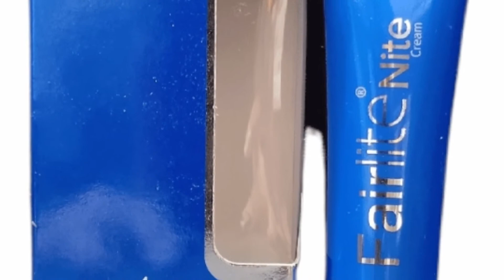7 दिनों में गोरा करने वाली एकमात्र क्रीम | No Side Effect | Honest Review | Himanshu Kumar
7 दिनों में गोरा करने वाली एकमात्र क्रीम | No Side Effect | Honest Review | Himanshu Kumar

Fairlite cream
Dermolite cream
demelan cream
biluma cream
lemato cream